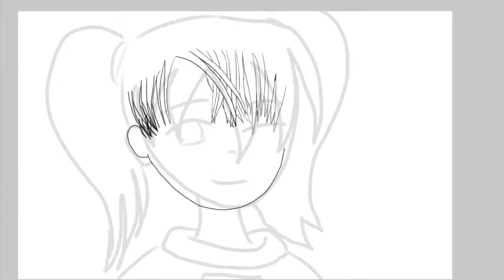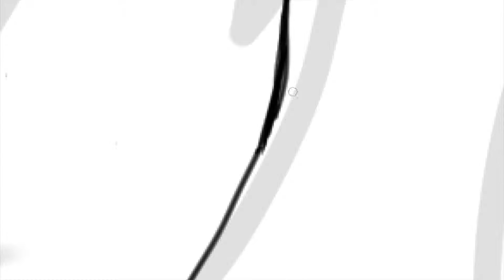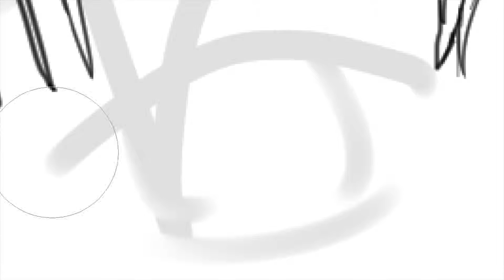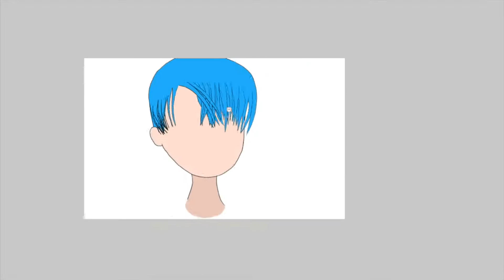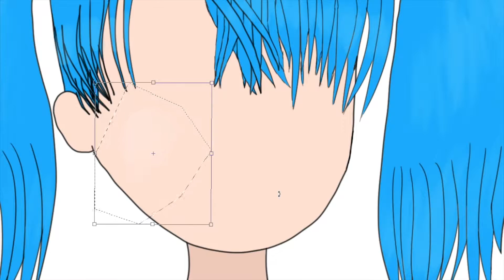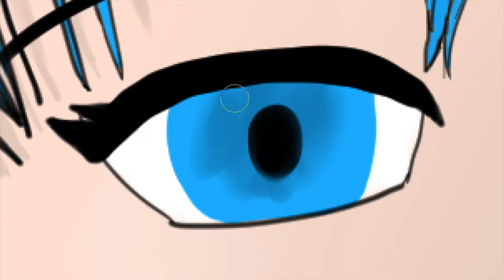Lena - WheinachtsSpecial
Hi Lena :D

HAVE FUN
GSB